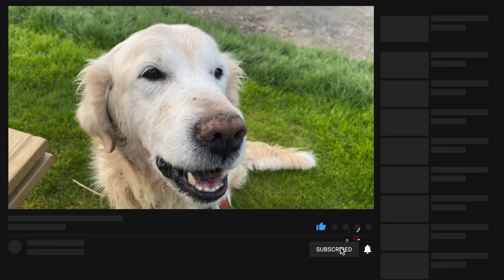Crantock beautiful beach to walk the dog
This is a beautiful, beautiful place to be.  Crantock beach next to Newquay is a real gem!
More evening walking with my best mate.

Music today
Under the Wire - The Mini Vandals
Vapor - ann annie